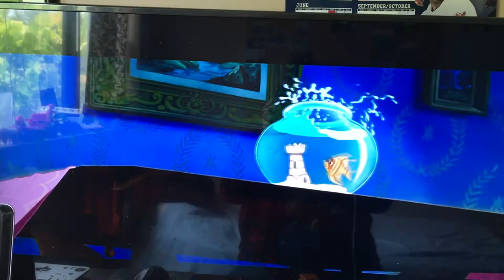Lady And The Tramp (1955) - The Siamese Cat Song